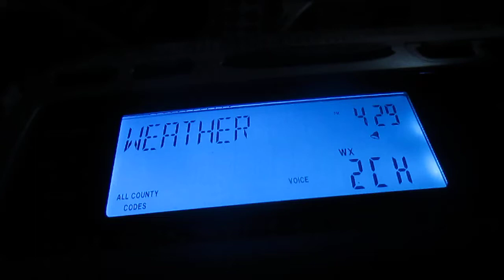NOAA Weather Radio: "Just Unbearably Cold"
In my 17 years of living here, this was by far the coldest it ever got. The coldest it got in my area was -20 with a wind chill of -48.